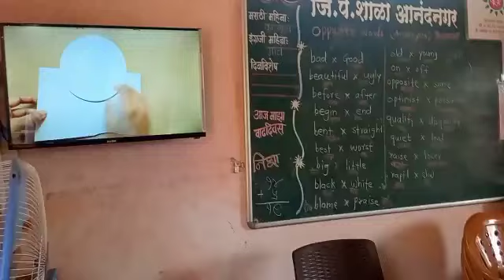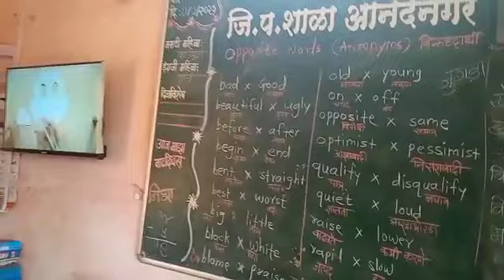Anandnagar tribal ZP school: "Beautiful craft sessions"♥️🙏